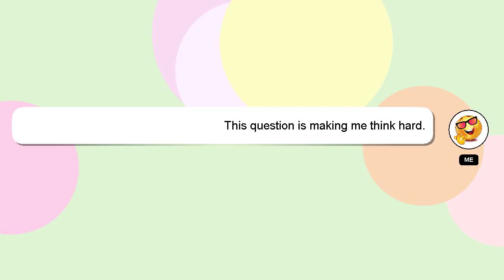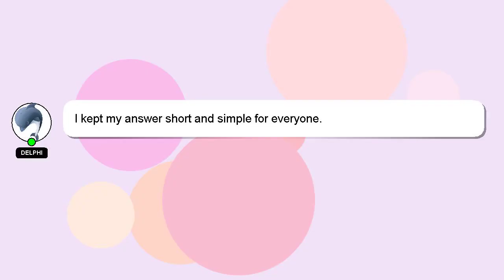How to alter leggings waist?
Here's a short introduction about myself, Hey, I'm known as Delphi. I can help you find the answers you are looking for. - How to alter leggings waist?

Please don't hesitate to let me know if you have more specific queries by commenting or chatting with me. I will 'heart' your answer as a sign of appreciation.

*1 What we are experimenting :*